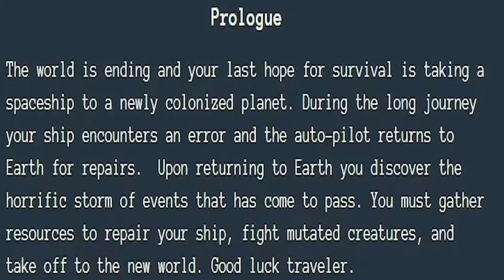PACIFIST RUN WITH MUTANT SNAILS | Return | Full Game (ENDING)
Today in RETURN we play as a person who was trying to escape the wasteland that is the earth, but now it's even worse, and in order to fix our ship we'll have to make our way past giant snails and collect enough supplies to escape.  This is the full game and ending. "The world is ending and your last hope for survival is taking a spaceship to a newly colonized planet. During the long journey your ship encounters an error and the auto-pilot returns to Earth for repairs.  Upon returning to Earth you discover the horrific storm of events that has come to pass. You must gather resources to repair your ship, fight mutated creatures, and take off to the new world. Good luck traveler."

Custom Ending bumper music:
 by Joshua McLean